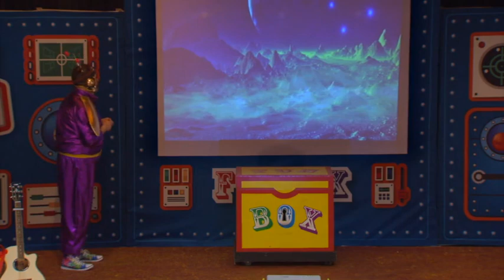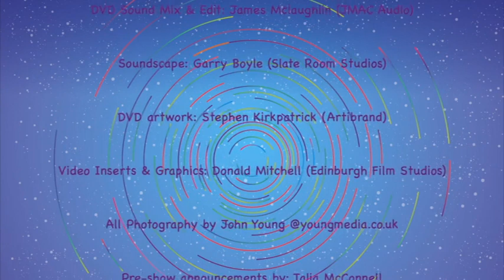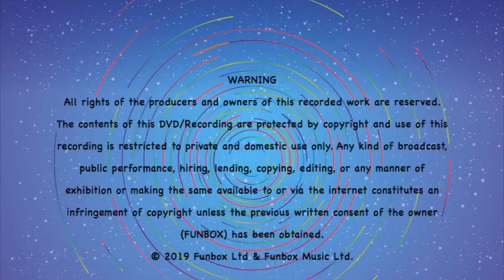FUNBOX - Space Race (FULL DVD, 2019)